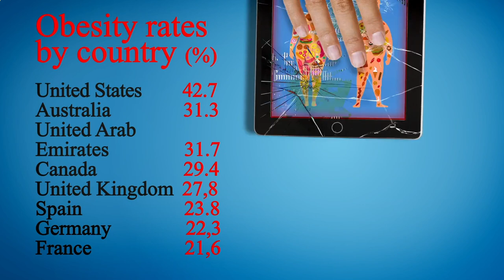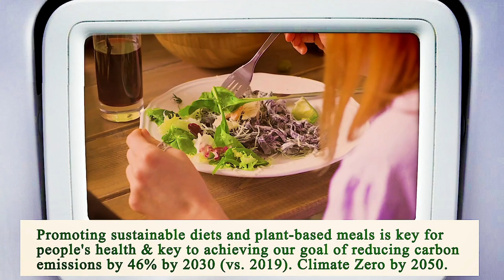Close to Me Restaurant Chicago 60605 IL, Cook County, Illinois, United States